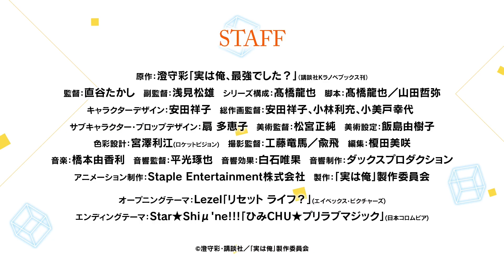Am I Actually the Strongest 2. Fragmanı | Türkçe Altyazılı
Anime Adı : Jitsu wa Ore, Saikyou deshita?
(Am I Actually the Strongest ?)

Çıkış Tarihi: 2 Temmuz 2023

Konusu: "Hile" gücü vaadiyle başka bir dünyaya yeniden doğmak bir şeydir... ama bir bebek olarak yeniden doğmak ve sonra kraliyet aileniz güçsüz olduğunuzu düşündükten sonra ölüme terk edilmek? Bu tamamen başka bir şey! Şimdi yeni doğan Reinhart -ya da yeni arkadaşlarına göre Hart- tehlikeli bir dünyada yolunu bulmak zorunda... ama neyse ki kelimenin tam anlamıyla alışılmışın dışında bir sihre sahip!

Stüdyo: Staple Entertainment

Yapımcılar: Avex Pictures

Tür: Macera, Fantezi

Temalar: İsekai, Reenkarnasyon